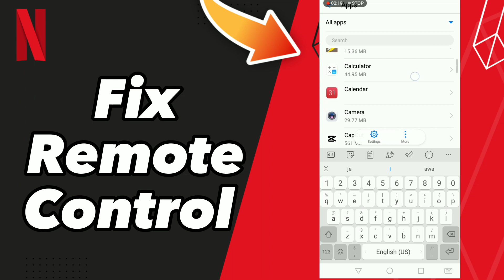How to Fix Remote Control on Netflix